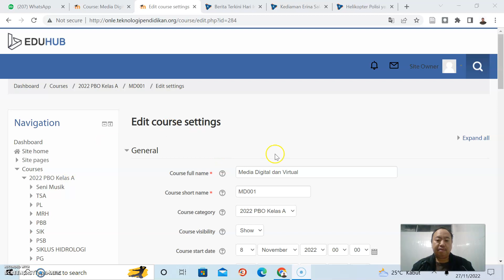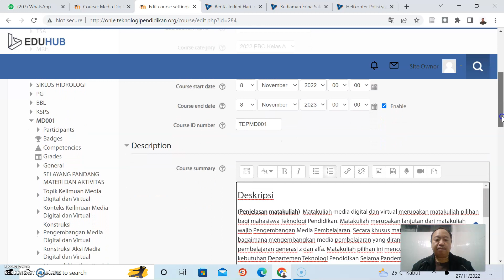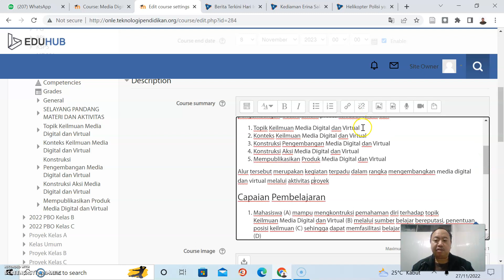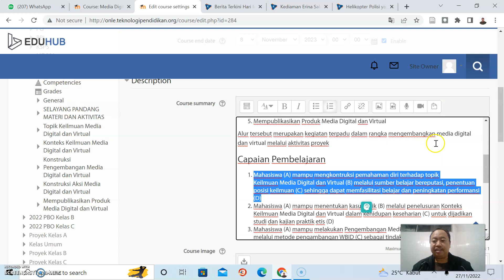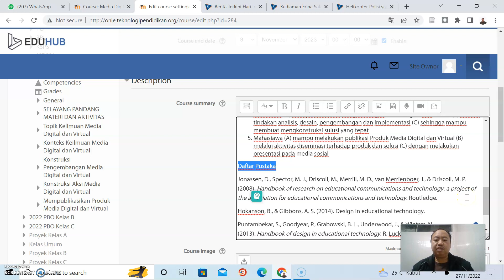Mendiskripsikan Matakuliah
Konstruksi deskripsi matakuliah merupakan tatacara dalam menggambarkan matakuliah secara umum. Perlu diperhatikan bahwa deskripsi matakuliah harus selaras dengan capaian pembelajaran. Sinkronisasi tersebut sangat penting dilakukan agar anatara tujuan pembelajaran dengan alur rancaangan selaras